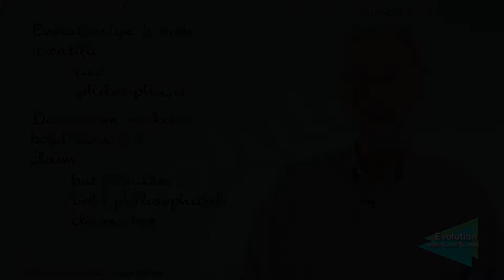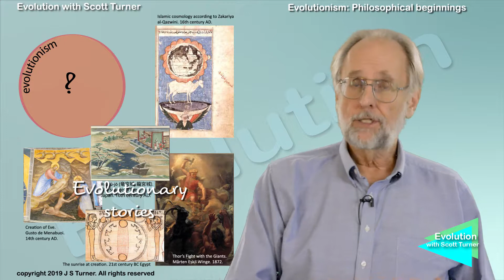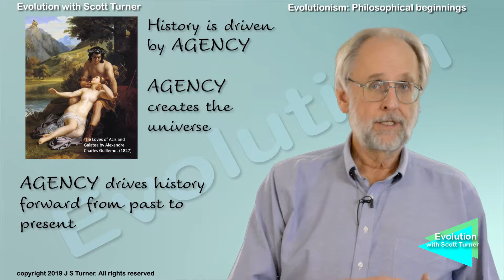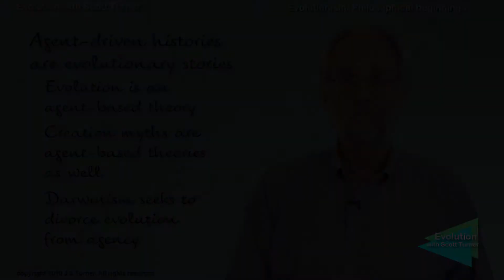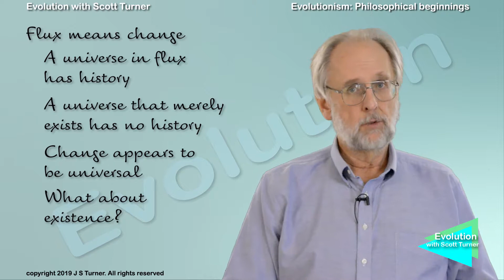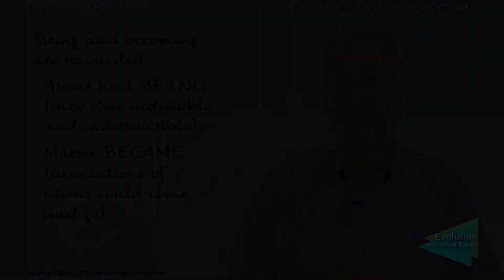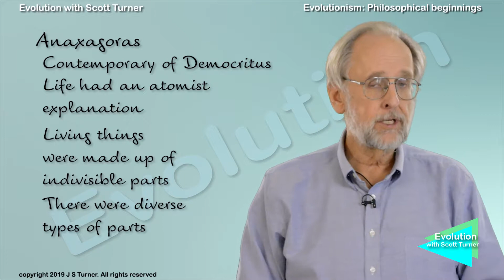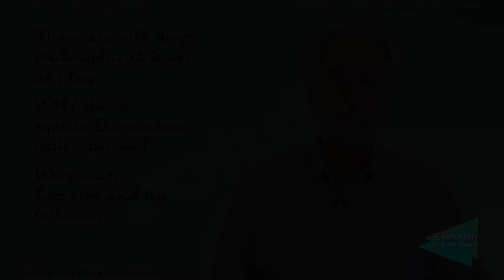Evolution 1. Philosophical beginnings. The Pre-Socratics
This is my online course on evolution. It is a heterodox take, sure to stir up controversy and discussion.
This video introduces the philosophical beginnings of the Darwinian idea, going back to the standard creation myths and outlining how the pre-Socratic philosophers laid (and did not lay!) the groundwork for evolutionism: the doctrine that life has a history.

0:00 Introduction
2:54 Creation myths
5:28 The pre Socratics
8:18 The atomists
11:49 Anaxagoras
14:14 Atomism as proto-Darwinism?